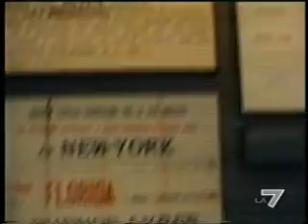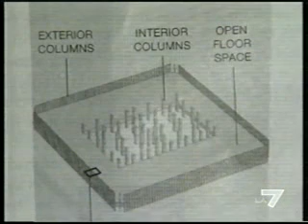Manhattan amore mio, speciale Tv La7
speciale televisivo di La7 Tv che parte dal documentario "ItaloItaliani" usandone dei pezzi per illustrare come è cambiato per gli italiani a New York il loro immaginario della città dopo l'11 Settembre 2001. Nuove interviste alle stesse persone e una inchiesta sulla struttura delle torri.